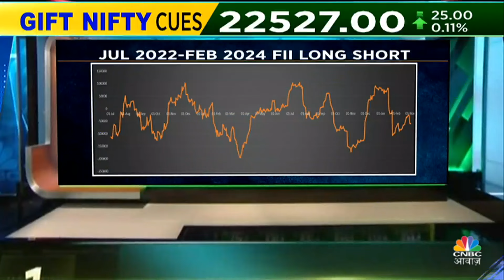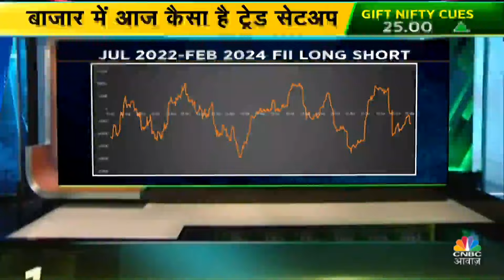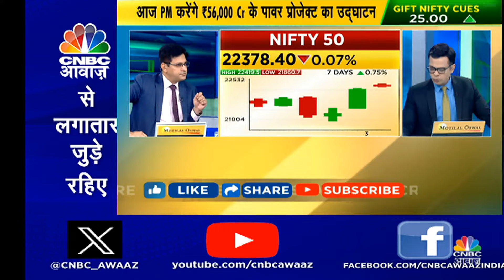Bull or Bear Market? Anuj Singhal's Insights on Market Sentiment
मार्केट में बने रहें या करें शार्ट ?

किस लेवल पर करें खरीदारी ?

किस Strategy से बनेगा पैसा ?

देखिए ये वीडियो

n18oc_business